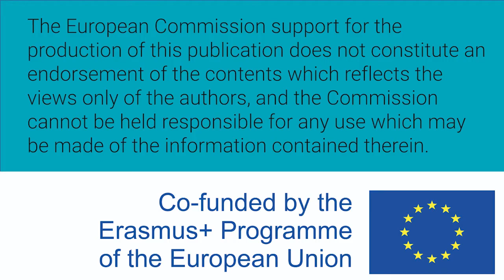Mujeres W-STEM: Yadira Suárez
Yadira Suárez es ecuatoriana y es estudiante de ingeniería en mantenimiento automotriz en la Universidad Técnica del Norte.